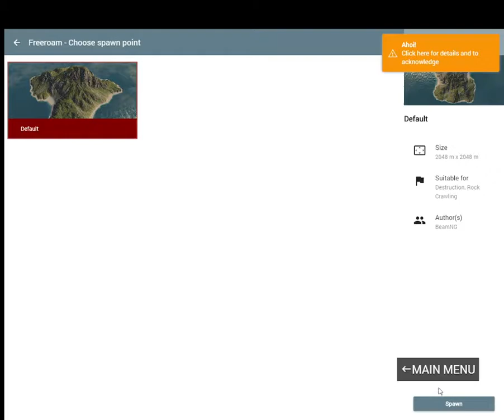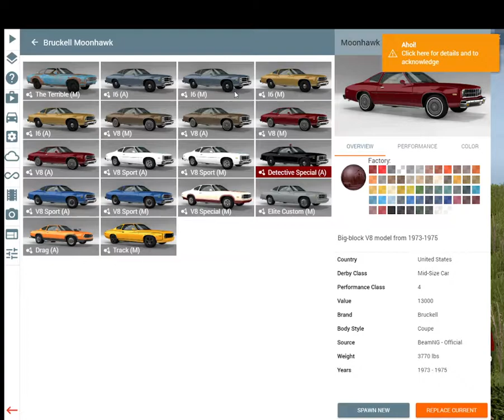Beamng.drive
today we are playin some beamng.drive